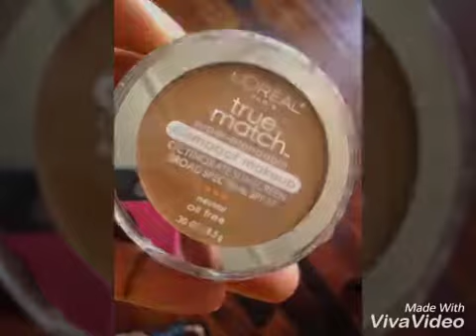!!!!!!!!!💄💋 PRE-SUMMER GIVEAWAY💋💄!!!!!!!!!!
Giving back is what I love most and everyone likes receiving free things so here goes my !st GIVEAWAY to all you beautifuls.

CLOSED

Rules:

1. To enter you must LIKE both FACEBOOK PAGES (Fantasy Makeup Shoppers & Latoya's Instinctz)
 (I’ll be CHECKING for this)

All subscriptions must be public. (I’ll be CHECKING for this)

3. Like & Repost our INSTAGRAM giveaway photo with the hashtags FantasyMakeupShoppersGiveaway LatoyasInstinctz & tag us in the repost.

4. Comment DONE under OUR POST so we can know you’ve completed all the steps AND THAT'S ALL FOLKS.

5. All comments MUST be done ONLY under the INSTAGRAM GIVEAWAY POST. Persons found deleting and re-adding comments will be SUBJECT TO PENALITIES.

6. No using of multiply/ fake accounts to claim prizes/ to participate.
Persons who are found doing this will be PERMANENTLY BANNED from ALL future giveaways.

7. Persons found un-following/ un-liking our pages after claiming their prizes will be PERMANENTLY BANNED from ALL FUTURE giveaways.

8. No rude comments.

If you are not found as a follower, your comments will be ignored.
So ensure you’re following our page(s) before participating.

Make sure you check the original GIVEAWAY POST & FOLLOW ALL THE RULES!
Remember participants ALL PROFILES MUST BE PUBLIC during the giveaway period so as to confirm you are following all the rules.
Likewise, all Likes, Follow & Subscriptions must be public.

NO UNFOLLOWING OR UNLIKING as such behaviors will be penalized!
PLEASE FOLLOW ALL THE RULES as to secure your entry for the giveaway.

Let's all have Good, Clean Makeup FUN!
Best of luck to all participants 😎